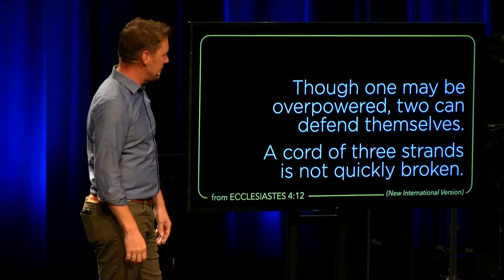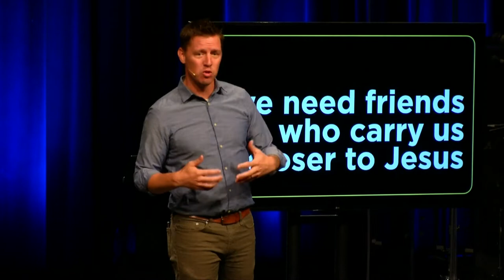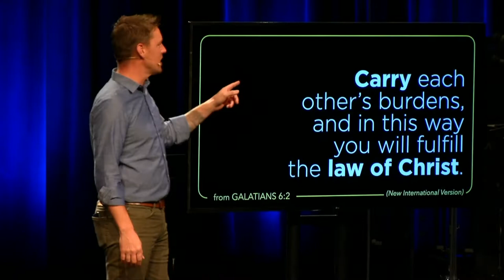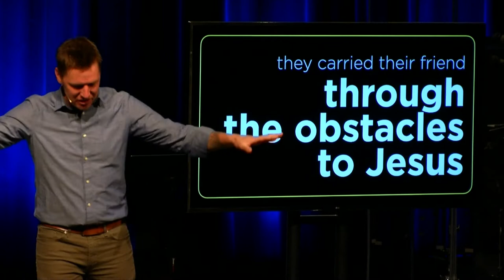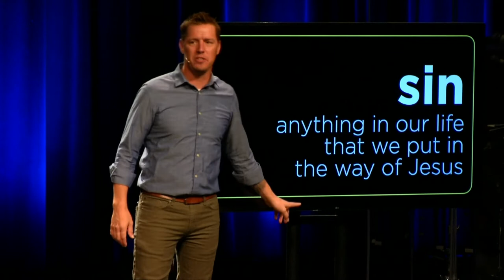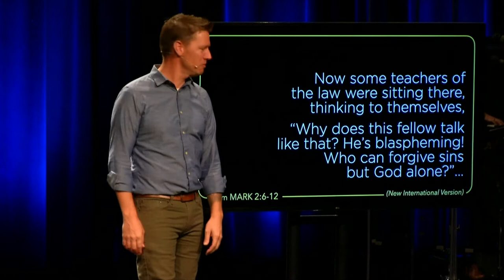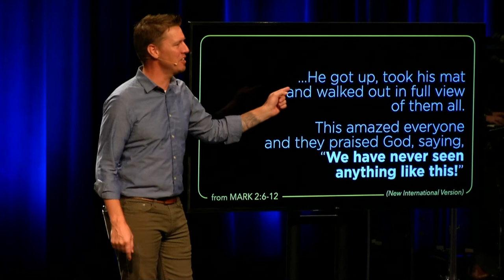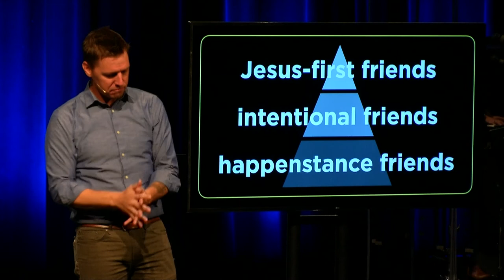ASKING FOR A FRIEND / Side By Side / Brad Herndon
We gather via livestream and in-person at 9 and 11 AM on Sundays.